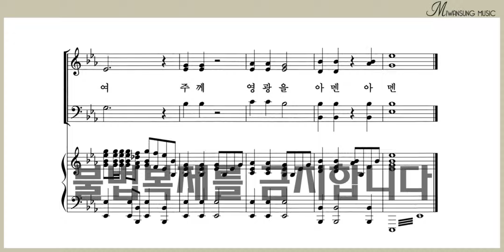주 이름 찬양하여라 / 남성파트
혼성3부 8집 / 주 이름 찬양하여라 / 남성파트